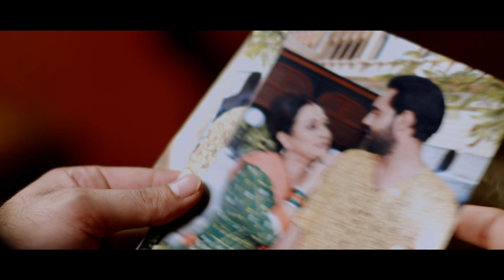Seeta Bagri - Promo